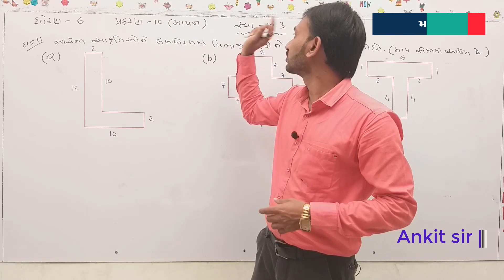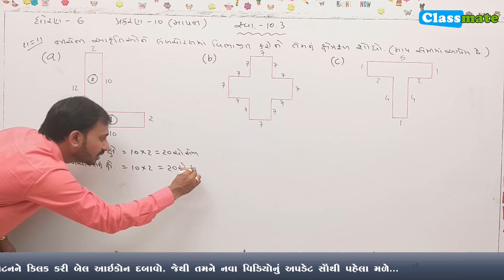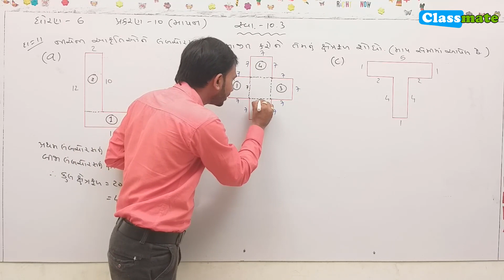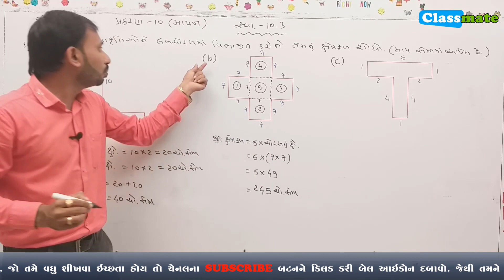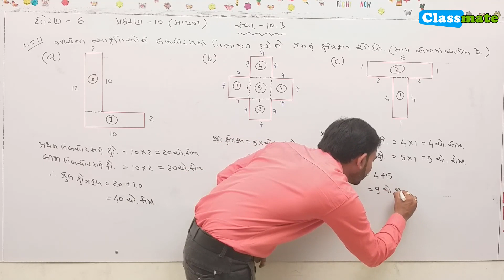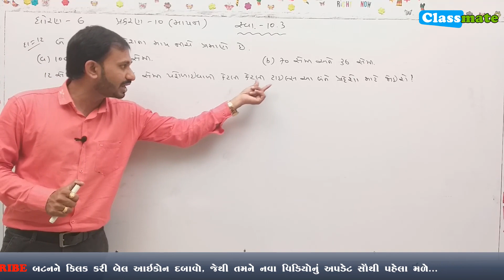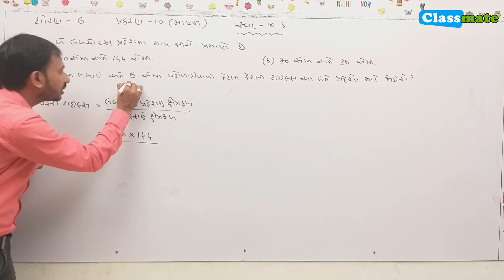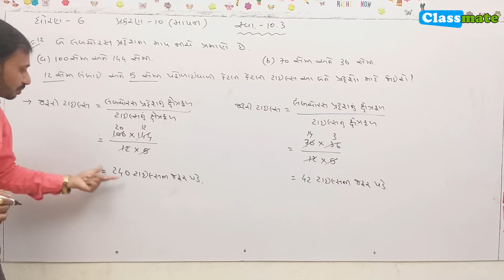std 6 maths chapter 10 exercise 10.3 (Q 11 12) | classmate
ધોરણ 6 ગણિત સ્વાધ્યાય 10.3 દાખલો 11 12
બાળકને પોતાની રીતે શીખતા કરો

team classmate